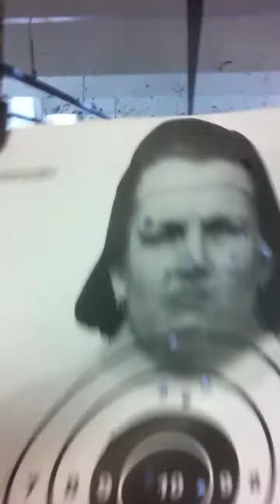Lisa Birthday .40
Lisa busting the .40